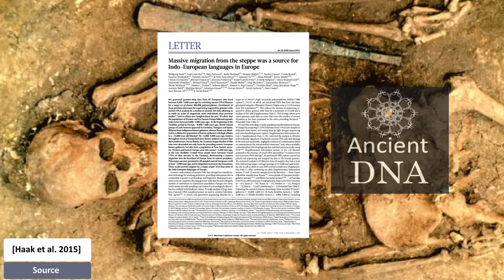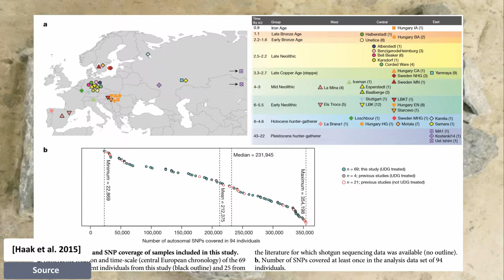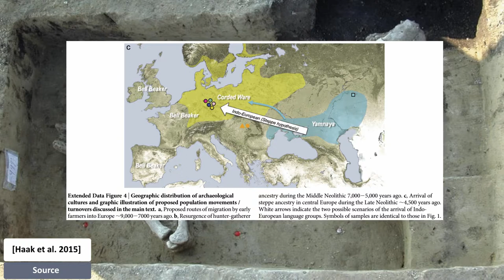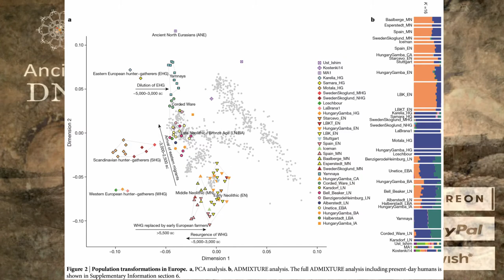Origin of the Indo Europeans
Ancient DNA paper review of the two big pre-historic migration waves that transformed Europe. First the Neolithic farmers from Anatolia and second the Indo-Europeans from the stepp.

doi:10.1038/nature14317 Massive migration from the steppe was a source for Indo-European languages in Europe